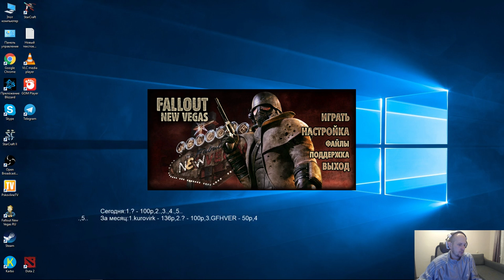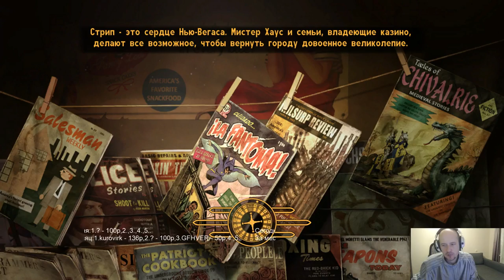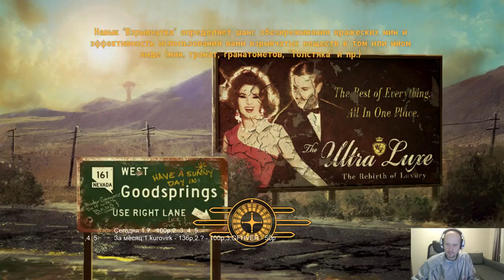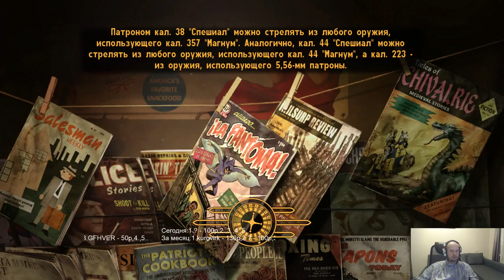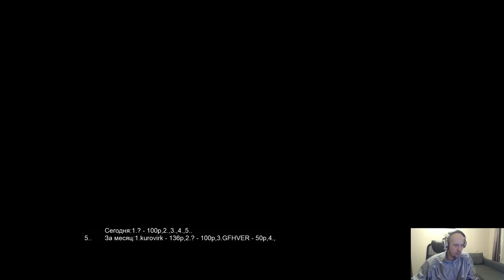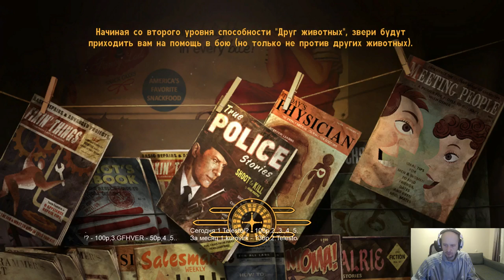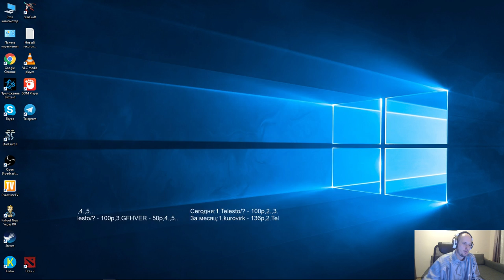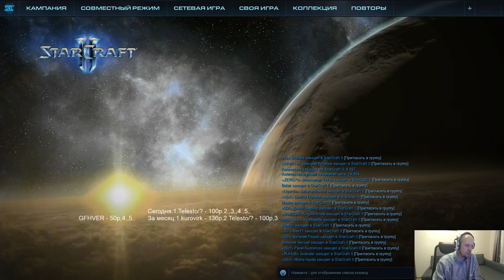Fallout: New Vegas - хардкор Часть 34 - Pomi